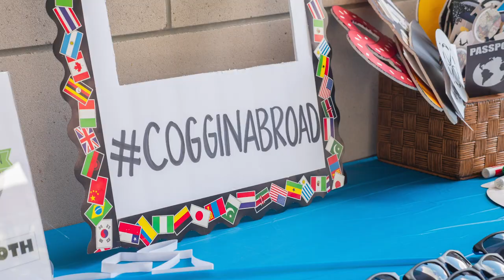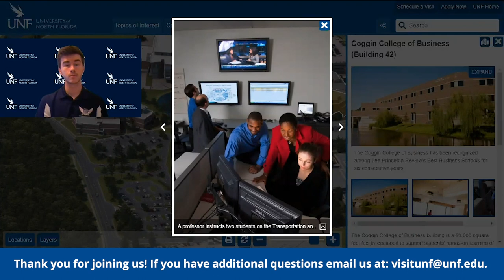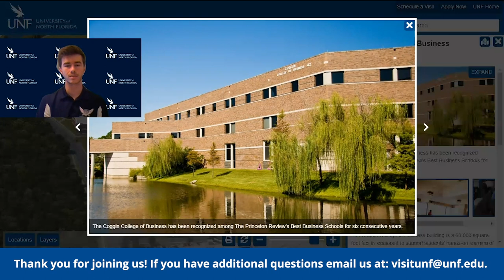Virtual Tour - Coggin College of Business with Bobby